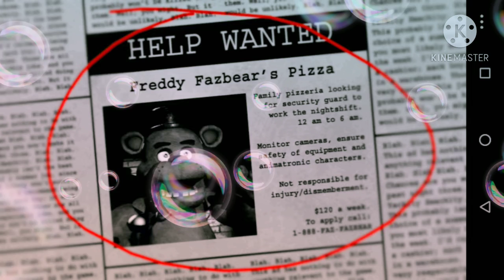WTF QUE PASO?